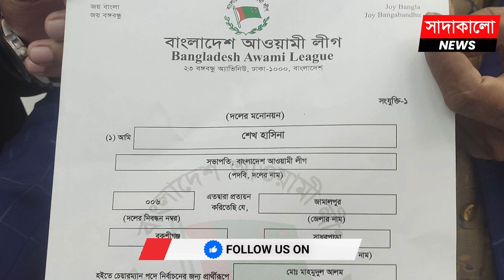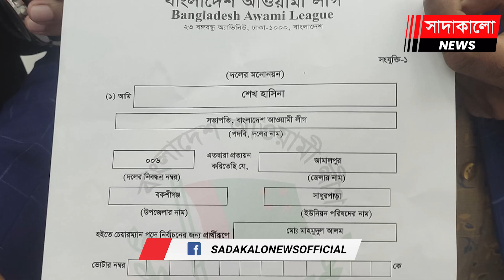কে এই সাধুপাড়া ইউনিয়নের ‘অঘোষিত রাজা’ বাবু চেয়ারম্যান ? যার নাম নিতেও ভয় স্থানীয়দের ! Babu ।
কে এই সাধুপাড়া ইউনিয়নের ‘অঘোষিত রাজা’ বাবু চেয়ারম্যান ? যার নাম নিতেও ভয় স্থানীয়দের ! Mahmudul Alam Babu । UP Chairman ।

সাংবাদিক নাদিমকাণ্ডের মূলহোতা বাবু চেয়ারম্যানের বেপরোয়া জীবন ! সাধুরপাড়া ইউনিয়নের মুকুটহীন সম্রাট বাবুর বেপরোয়া জীবন । কে এই সাধুপাড়া ইউনিয়নের ‘অঘোষিত রাজা’ বাবু চেয়ারম্যান ? যার নাম নিতেও ভয় স্থানীয়দের ! Mahmudul Alam Babu । UP Chairman । নাদিমকাণ্ডের চেয়ারম্যান বাবু ‘প্ল্যানমেকার’ হলে ‘মাস্টারমাইন্ড’ কে ? Sadakalo News । সাদাকালো নিউজ । Sadakalo.News ।